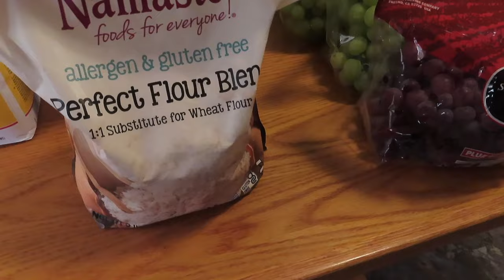Large Family Grocery Haul and A Tip to Save Some Money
Here we go again! Grocery haul time!